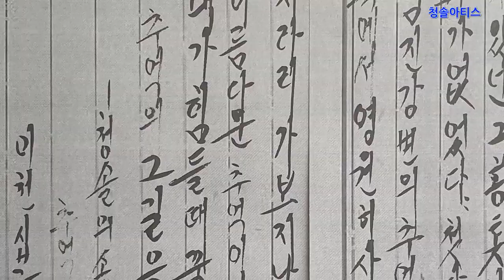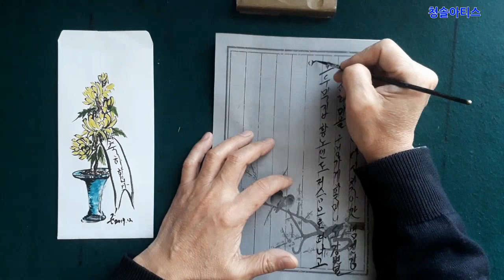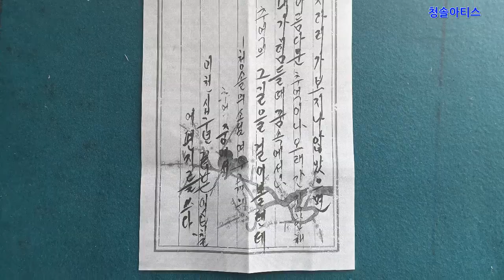봉투그림 국화 그리기, 손편지 envelope picture grand chrysanthemum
거리화가 청솔의 세상 스케치 sketch the world of a street painter